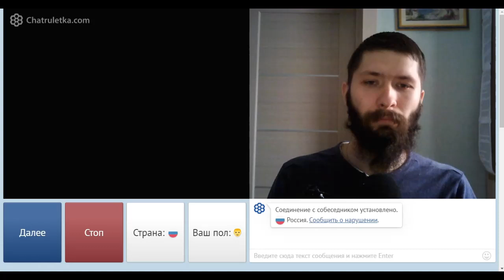Чат рулетка. Мусульмане.